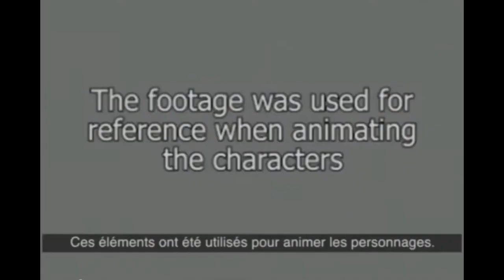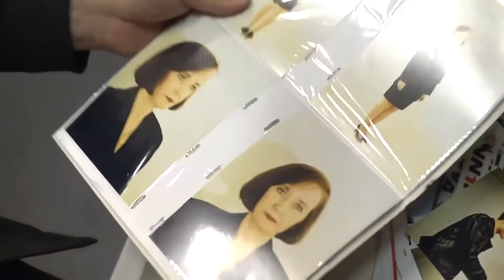Nos bastidores - Max Payne